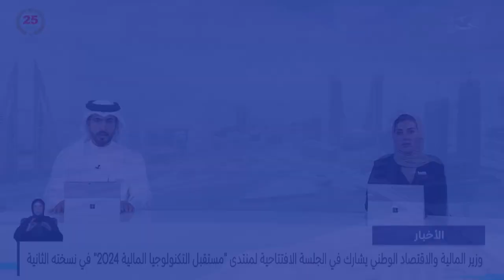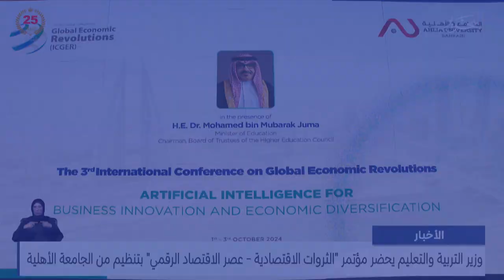البحرين مركز الأخبار : وزير التربية والتعليم يحضر مؤتمر الثروات الاقتصادية - عصر الاقتصاد الرقمي